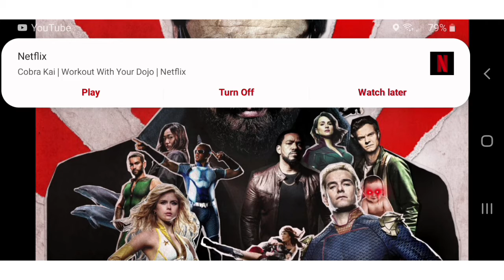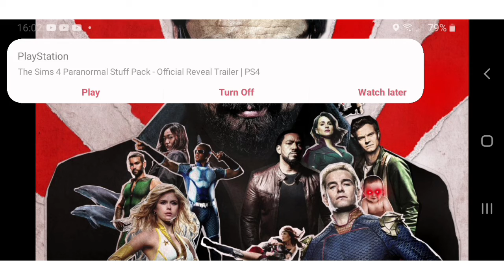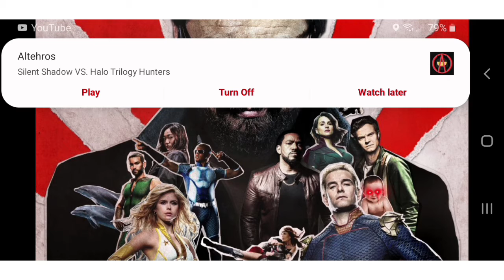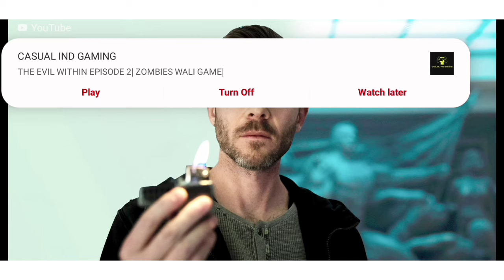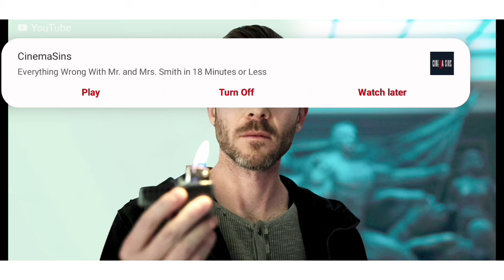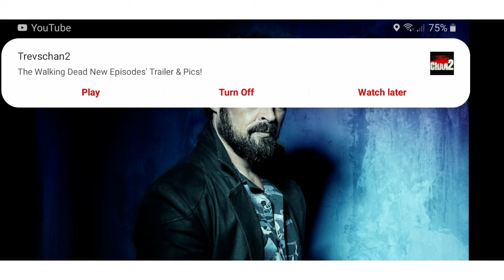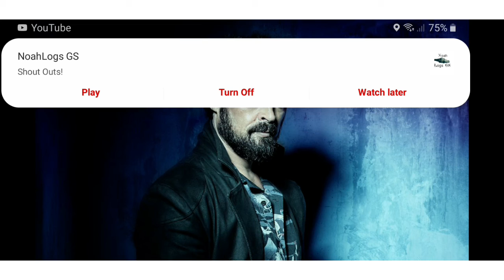The Boys - Season 2 - Review!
After several months I'm finally able to bring you my Review of the boys season 2, as we find out what happened after that crazy ending from season 1.